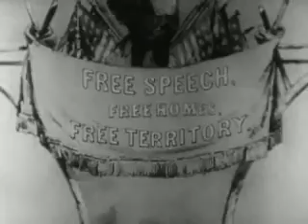A History of the Negro in America: The Civil War and Reconstruction